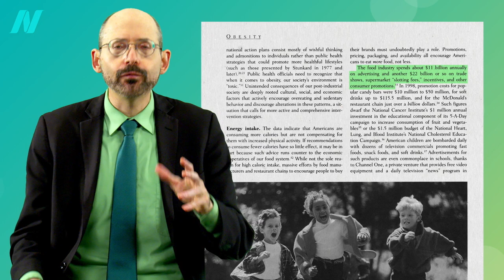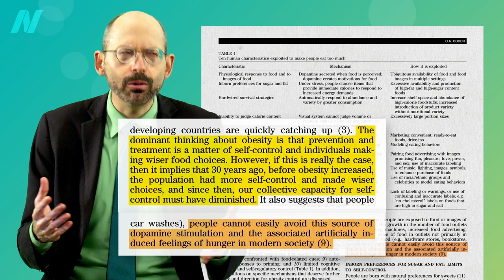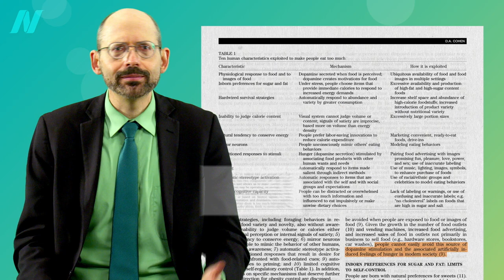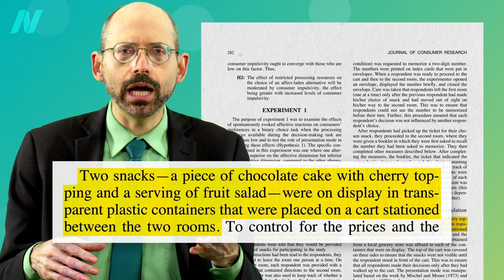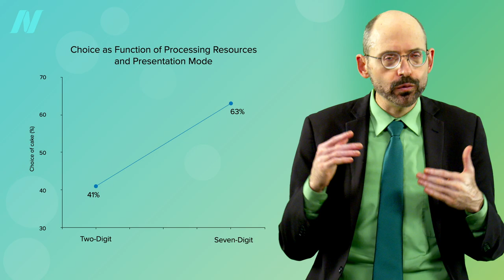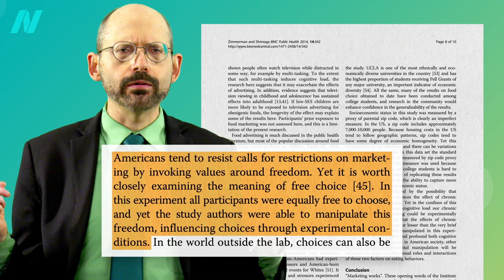The Role of Food Advertisements in the Obesity Epidemic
We all like to think we make important life decisions like what to eat consciously and rationally, but if that were the case we wouldn’t be in the midst of an obesity epidemic. How food advertising tricks and weight gain may be connected.

Given the role marketing can play even when we least suspect it, what is the role of personal responsibility in the obesity epidemic? That’s the subject of my next video!

Have a question about this video? and someone on the NutritionFacts.org team will try to answer it.

Want to get a list of links to all the scientific sources used in this video? You’ll also find a transcript and acknowledgements for the video, my blog and speaking tour schedule, and an easy way to search (by translated language even) through our videos spanning more than 2,000 health topics.